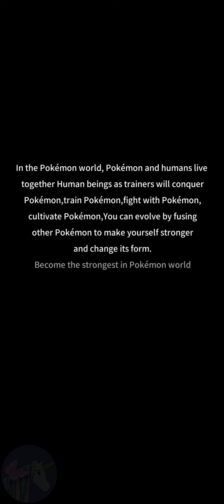Poke Storm Arena Trainer gameplay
"Poke Storm" is a cute monster card game. There are a large number of collectable elf in the game. In the process of collecting, growing and fighting, you can experience the fun of rekindling childhood memories. In the game, the monsters can continue to evolve, not only to obtain the cool appearance of the ultimate form, but also to comprehend powerful exclusive skills. The classic turn-based combat, the strategic fun of position placement and skill matching, make the card game endlessly fun!